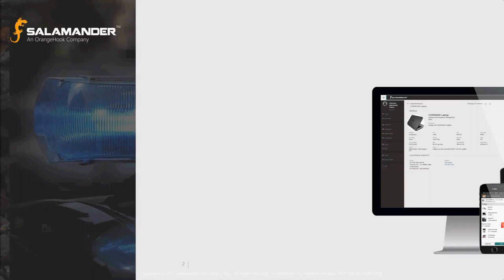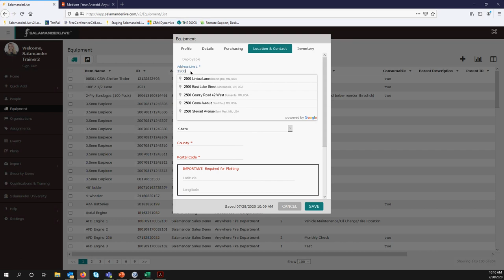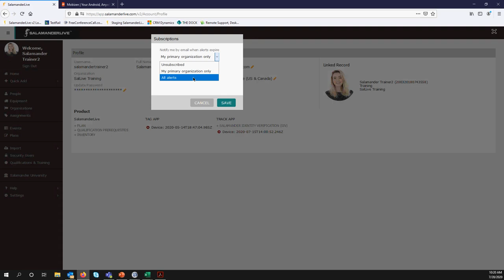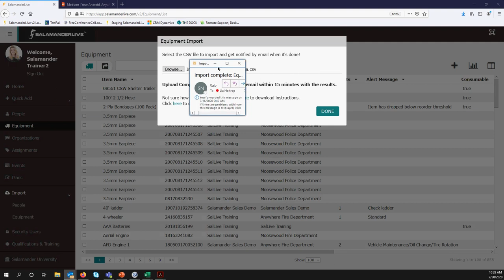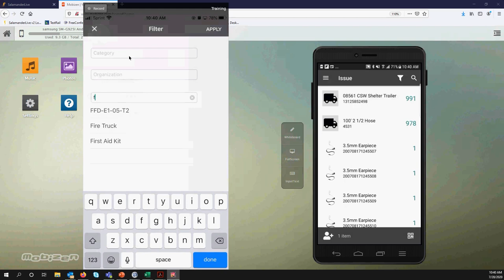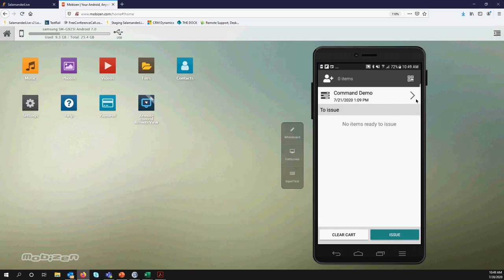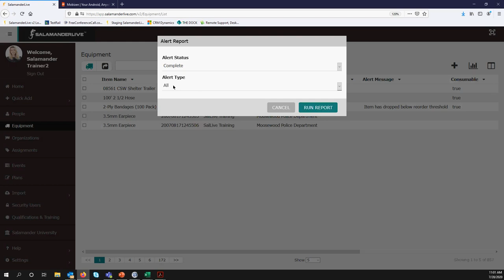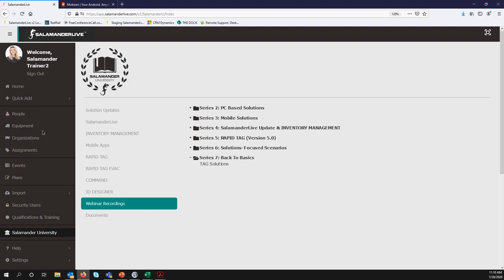Back to Basics: Salamander Inventory Solutions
**This is a recorded live training.**

We end our Back to Basics series with a look at our Asset Management feature in SalamanderLive and the INVENTORY APP.

In this video, we provide a high-level walk through on how to:

-Import and organize inventory data
-Issue, return, and audit assets using the INVENTORY APP
-Track and report on assets